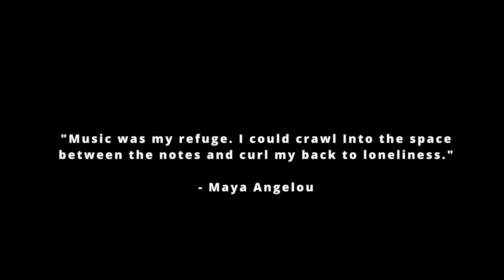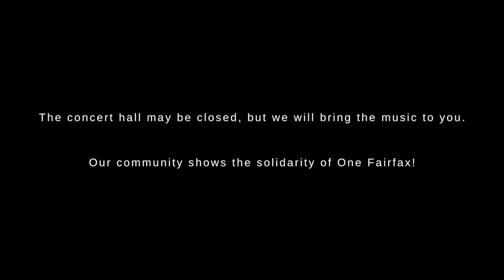Enigma Variations: Nimrod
Fairfax Symphony Orchestra
Christopher Zimmerman, Music Director
Live recording from George Mason University Center for the Arts